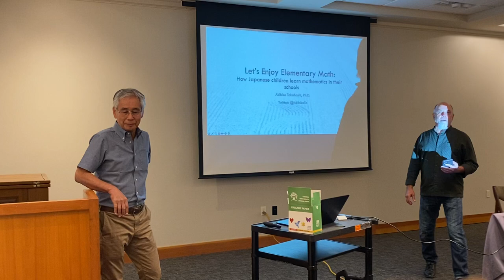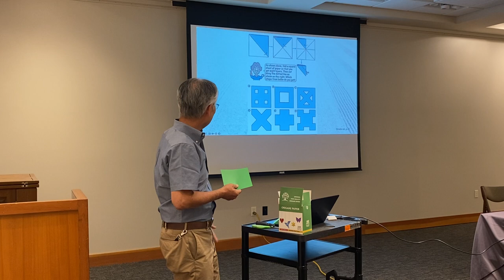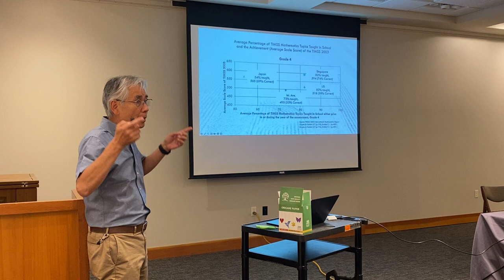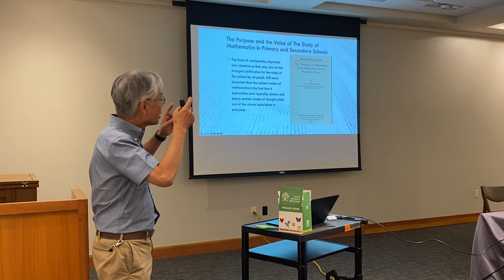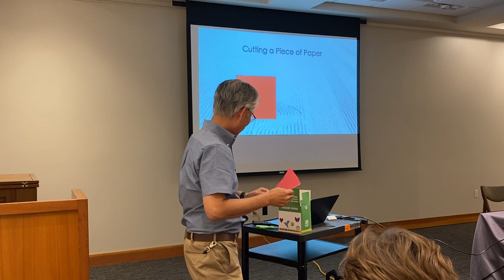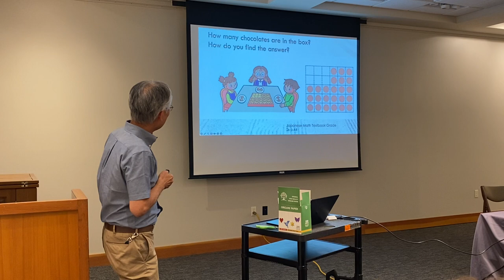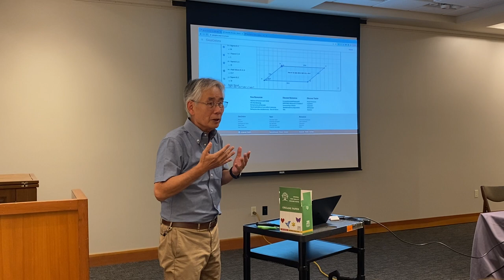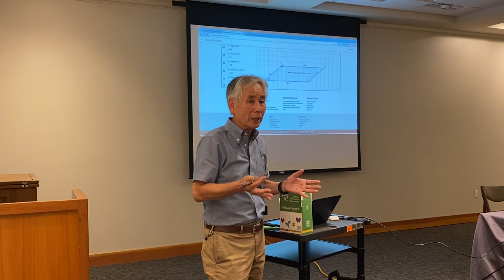August 2023 Lecture: Let's enjoy elementary math: How Japanese children learn mathematics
The results of international studies show the math scores of Japanese primary school children have always been high. Moreover, a recent OECD study shows that Japanese school children not only average high scores but also have much smaller gaps among children than in the U.S. This session will provide participants with enjoyable hands-on activities to learn how Japanese lessons in primary schools are designed to promote mathematical thinking and problem-solving for elementary children by engaging in solving interesting problems. This session is based on the speaker's recent publication, Teaching Mathematics Through Problem-Solving: a pedagogical approach from Japan (2021, Routledge)
Akihiko Takahashi, Ph.D., is a Professor at DePaul University, where he teaches mathematics and mathematics education. He was a teacher in Japan before becoming an educator of Mathematics teachers. During his teaching career in Japan, he was nationally active in mathematics lesson study, teaching public research lessons and articles on topics including students' mathematical problem-solving and reflective mathematics journals. He received his Ph.D from the university of Illinois at Urbana-Champaign. His publications include Teaching Mathematics Through Problem-Solving: A Pedagogical Approach from Japan (2021, Routledge), and Collaborative Lesson research: maximizing the impact of lesson study (2016, ZDM).